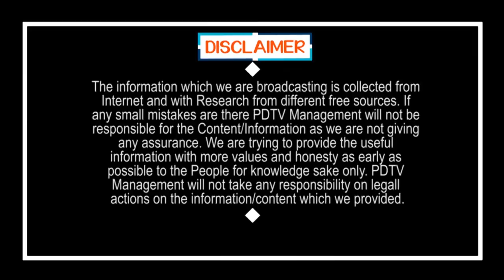AP & Telangana States Safe Position | ఇవే KAరోనా హాట్ స్పాట్ లు, తెలుగు రాష్ట్రాలు సేఫ్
ఇవే KAరోనా హాట్ స్పాట్ లు, తెలుగు రాష్ట్రాలు సేఫ్ | AP & Telangana States Safe Position | PDTV News